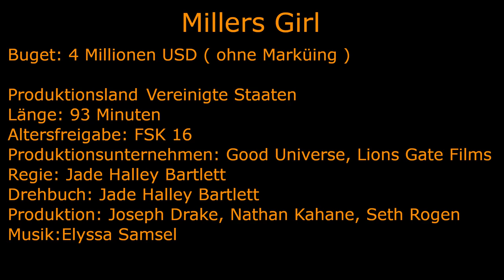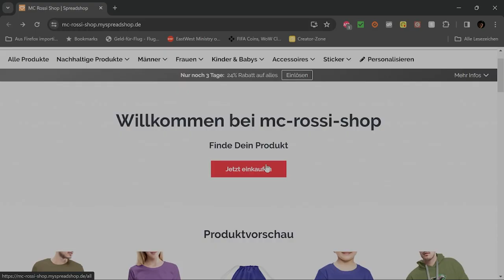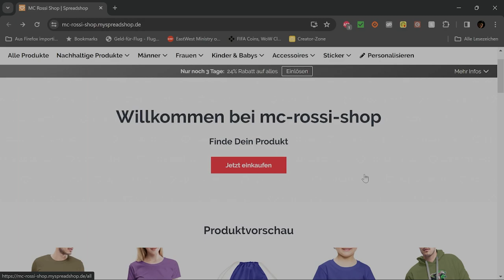Millers Girl Filmbewertung / Kritik